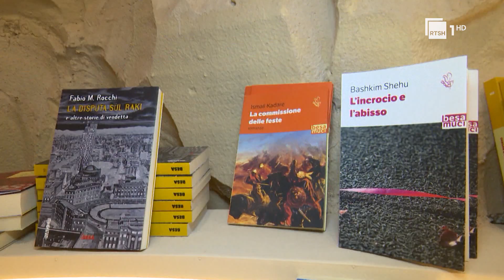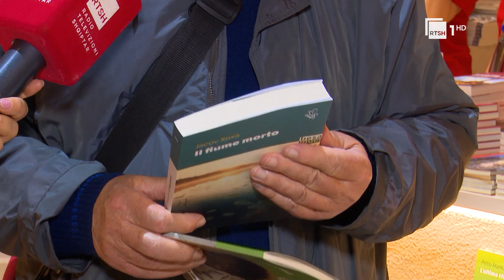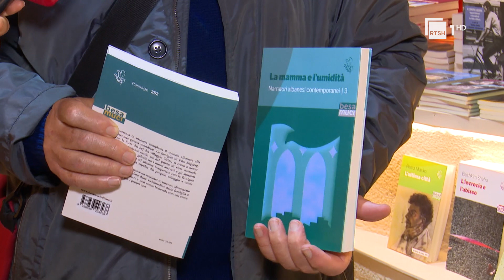''Shqiptarët kanë letërsi të thellë'', intervistë me botuesin italian , Livio Muci